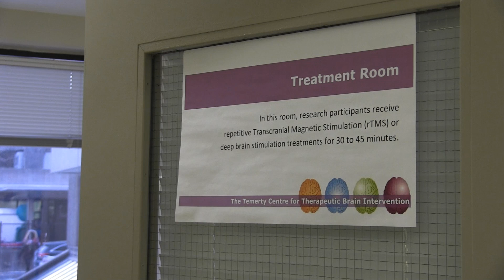rTMS for Autism Spectrum Disorder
CAMH Child and Youth Psychiatrist Dr. Stephanie Ameis investigates a promising treatment for youth with autism spectrum disorder.